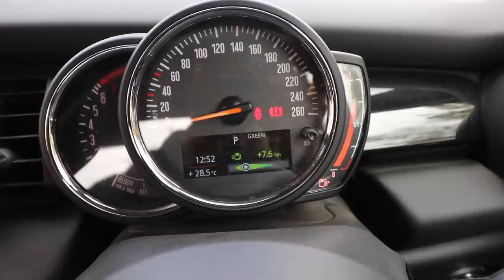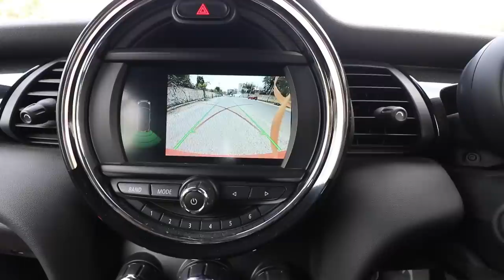MINI COOPER SPORT CONVERTIBLE !! Comprehensive Car Review - Chennai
Happy to review my dream car Mini Cooper convertible Sport in Chennai.do watch this video and share your comments dears.Thank you :)